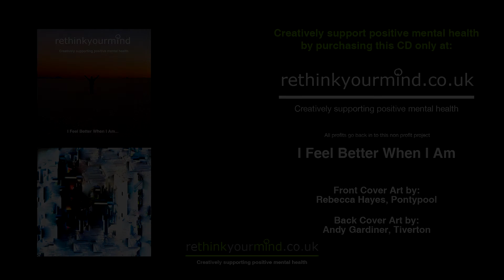refuge - A Dream in the Storm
This is the single for 'rethinkyourmind 2015' from refuge

Lyrics adapted from the poem 'A dream in the storm' by Des Mannay. Music by Refuge. Single cover designed by Emily Quinn. Track two is the spoken word poem 'A Salad' by Katherine Owen.

Video by Emma Fay and the team at Enter Edem

recorded and mixed by Adam Ellis at Deadline Studios

Body Art by Emma Fay of Enter Edem Studios
enteredem.co.uk

Creatively Supporting Positive Mental Health